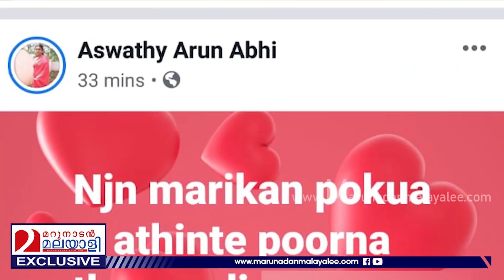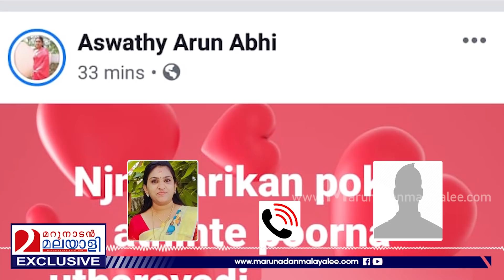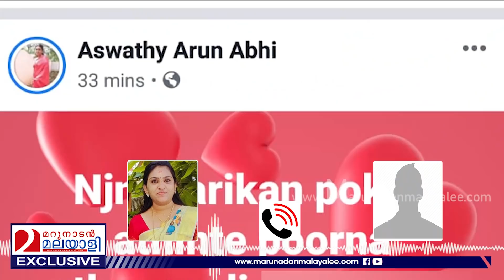ഹണി ട്രാപ്പ് അശ്വതിയുടെ വ്യാജ ആത്മഹത്യ... I Honey trap aswathy arun bhai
ഹണി ട്രാപ്പ് അശ്വതിയുടെ വ്യാജ ആത്മഹത്യ.. ഓഡിയോ